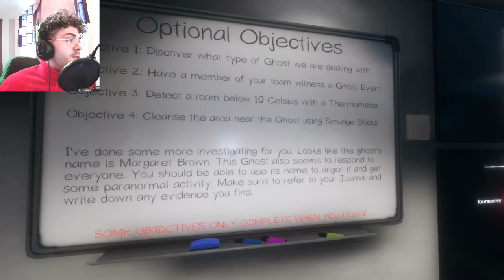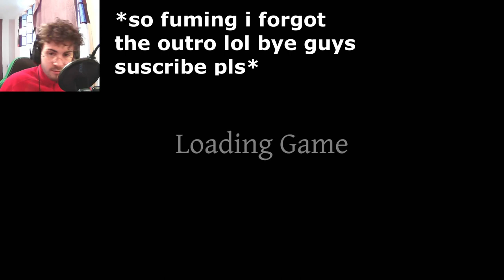Phasmophobia / Screwed from the start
Hey guys, back playing Phas again. The final small map! I was so angry at the end I just stopped recording XD